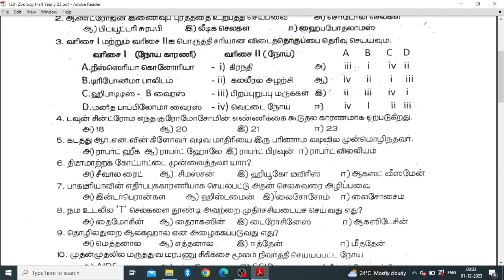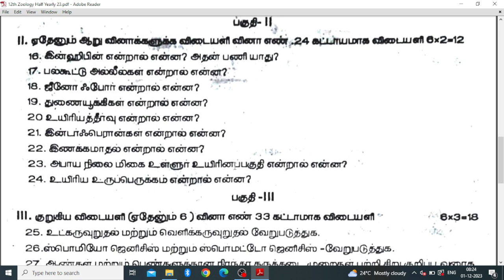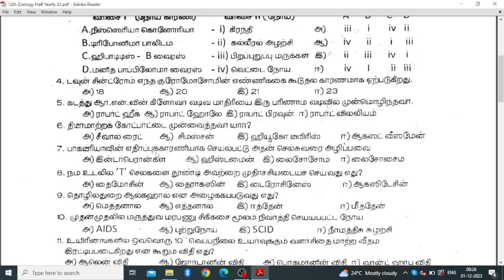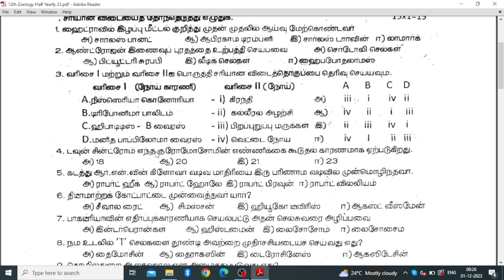12th Zoology Half Yearly Exam Original Question Paper 2023| Important Question